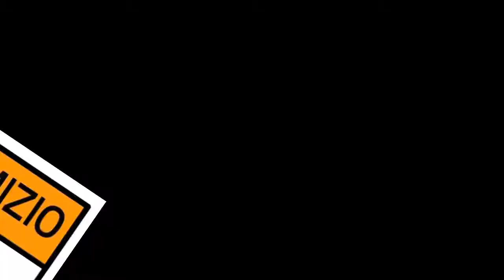Fontana: "Prima cosa che farò? Ampliare la misura degli asili nido gratis"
Intervista al candidato presidente della Regione Lombardia per il centrodestra.